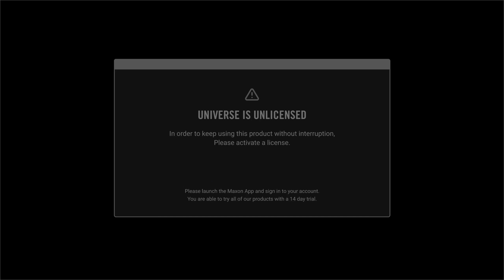К ДУБАЙСКОЙ ОБНОВЕ 5.9 ГОТОВ! ЗАРАБАТЫВАЕМ НА АКСЕССУАРАХ ДЛЯ АВТО МИЛЛИОНЫ! | GTA RADMIR RP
Играю в GTA RADMIR RP (Hassle Online). Дизайнер подарил мне 2 дубайских тачки, которые идеально встают с моими номерами!

Прошлые серии по Криминальной России и CRMP MOBILE:
КАК Я С 300₽ ПОДНЯЛСЯ ДО СПОРТКАРА ЗА 30 МИН? | GTA: CRMP (RADMIR RP)

При регистрации вводи мой ник Alexey_Tags (2 сервер) и получи после 4 лвл 70.000